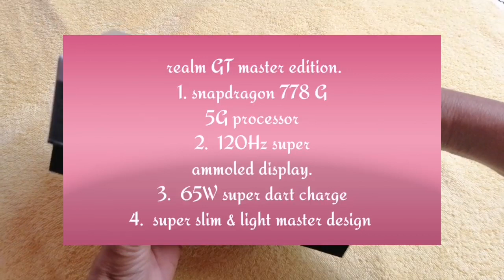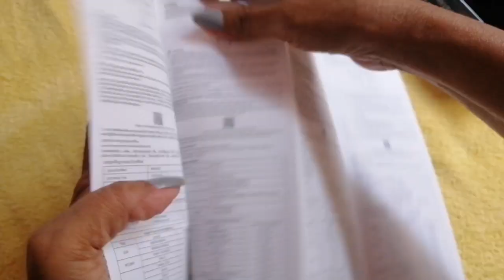RE UNBOXING MY NEW PHONE #112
My Christmas gift from Yesley. Realme GT Master Edition...